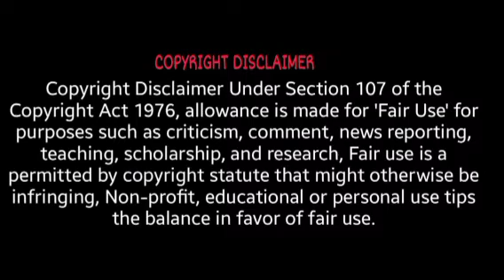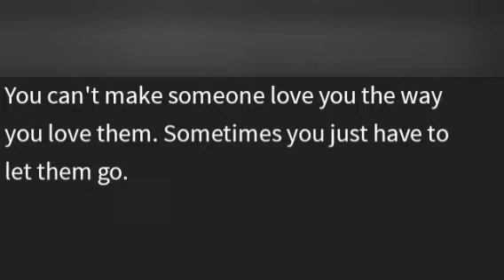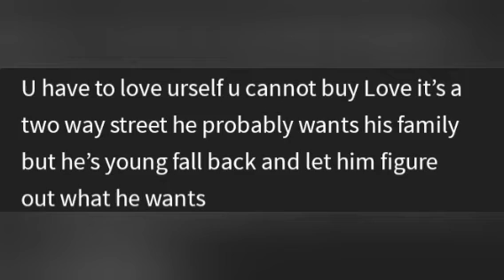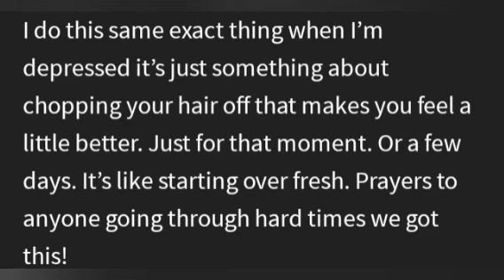Peach McIntyre - Crying & Explains She May Be Considering Divorce. Because The Love Is One-sided.